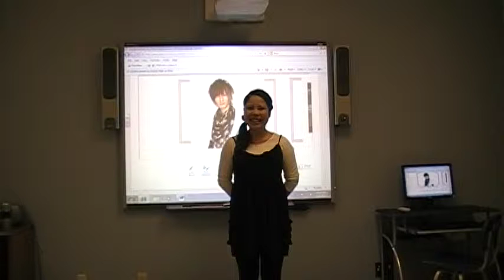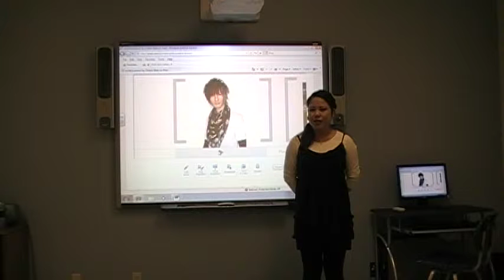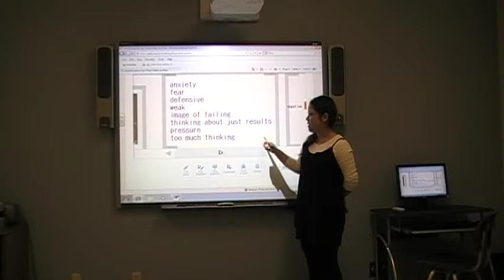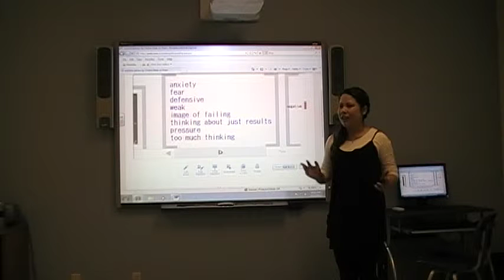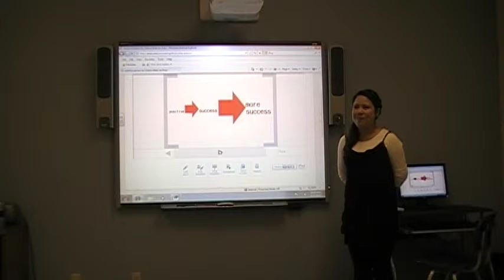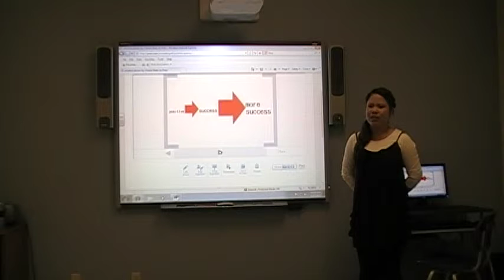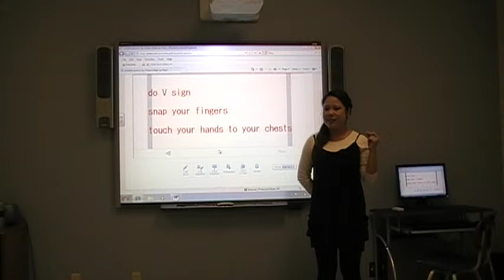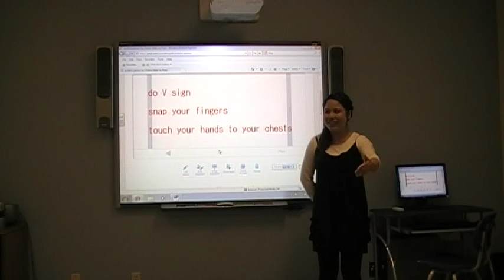Chiemei Week 2